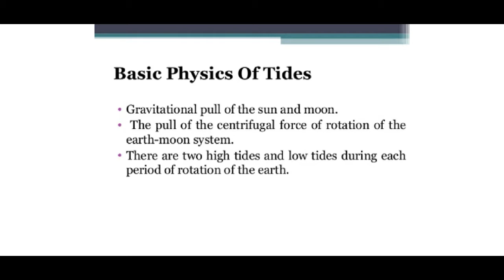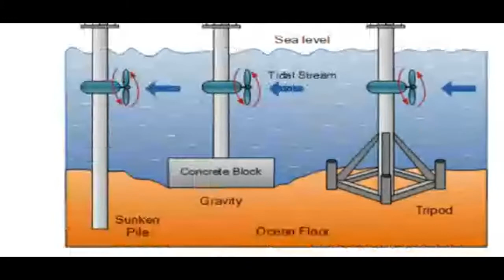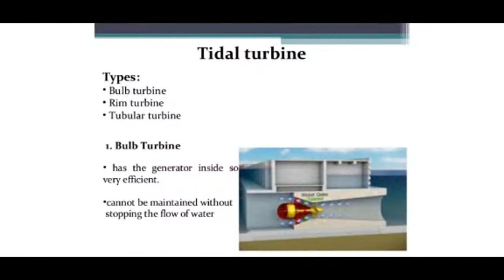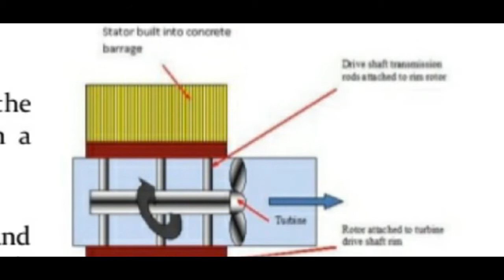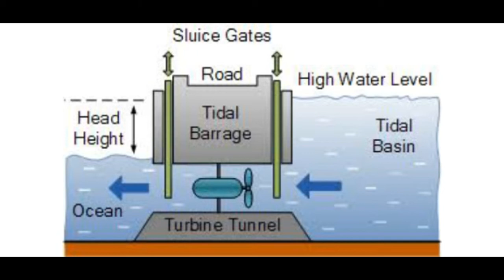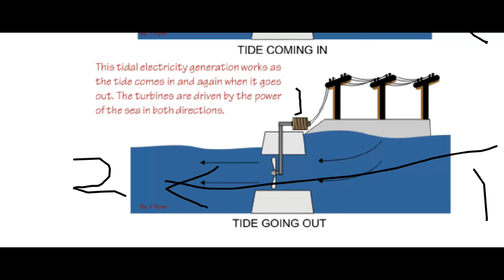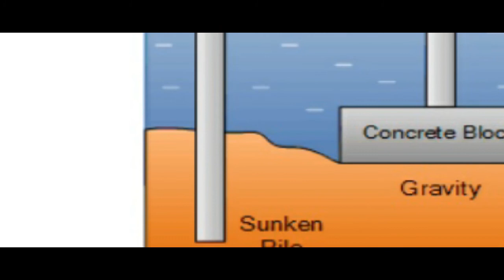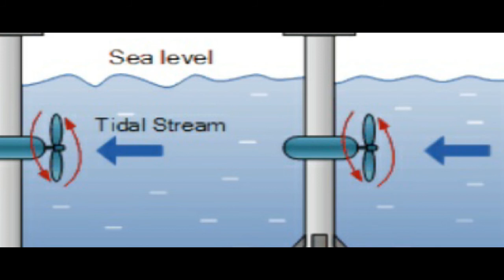TIDAL ENERGY 7C 2 6 21